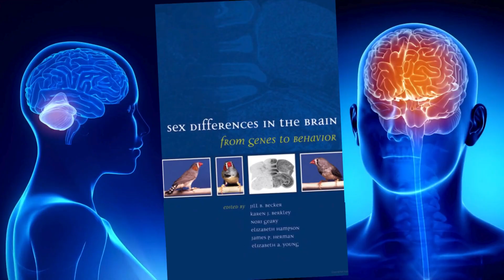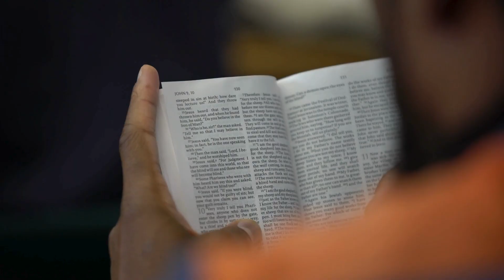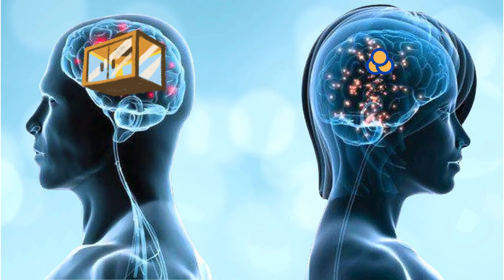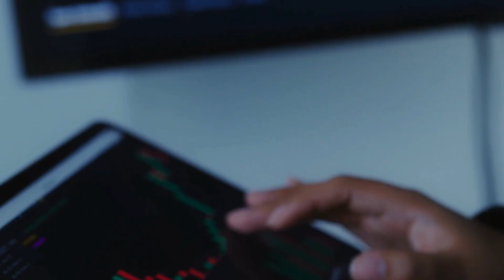Ibitangaje 10 ku bwonko; Abagabo n’Abagore ntibatekereza kimwe!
Ese koko ubwonko bw’abagabo n’ubw’abagore buratandukanye?
Mu kiganiro cy’uyu munsi , turagaruka ku bintu 10 bitangaje ubushakashatsi buheruka bwerekanye ku itandukaniro ryo mu mikorere y’ubwonko hagati y’abagabo n’abagore.

Turareba uko imisemburo y’ubwonko, amarangamutima, uburyo bwo kwibuka, gusinzira, ndetse n’imikorere y’uturemangingo tw’ubudahangarwa (microglia) bitandukanye ku gitsina gabo n’igitsina gore.

Ariko tuributsa ko iri tandukaniro ritavuga ko hari ubusumbane, ahubwo rihishura uburyo buri wese afite umwihariko we — kandi iyo bihujwe, biruzuzanya bikagira akamaro mu mibanire myiza no gusobanukirwa imitekerereze hagati y’abagabo n’abagore.

📚 Ibi byose byakuwe mu gitabo Sex Differences in the Brain: From Genes to Behavior, gisobanura uko ubwonko bwacu bukora mu buryo butandukanye ariko bugamije intego imwe: gutekereza neza no gufata ibyemezo bifite ishingiro.

Are men’s and women’s brains really different?
In today’s episode of Utuntu Tw’Ubwenge, we explore 10 fascinating scientific findings that reveal how the male and female brain function differently — from hormones and emotions to memory, sleep, and immune cells in the brain (microglia).

Based on the book Sex Differences in the Brain: From Genes to Behavior, this video explains how men and women use their brains in unique but complementary ways — not to show superiority, but to highlight how differences create balance and connection in human relationships.

🧠 Topics include:

Brain hormones (Oxytocin, Dopamine, Serotonin)

Emotional center (Amygdala)

Pain perception and stress response

Memory and sleep differences

Mental health tendencies (Autism, ADHD, Depression, Anxiety)

🎯 Remember: difference does not mean inequality — it’s how we think, feel, and respond differently that makes human interaction richer.

We are happy to discuss and resolve any issues with you.